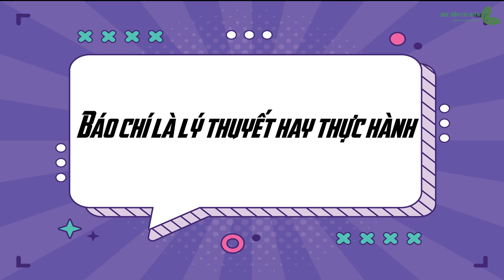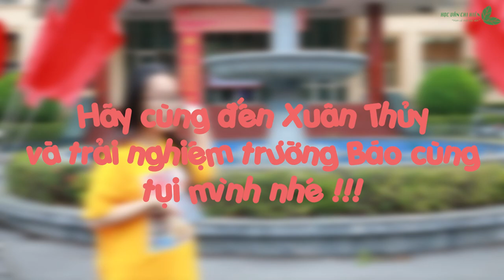1001 điều về Học viện báo chí và tuyên truyền || Học văn chị Hiên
1001 điều về Học viện báo chí và tuyên truyền || Học văn chị Hiên